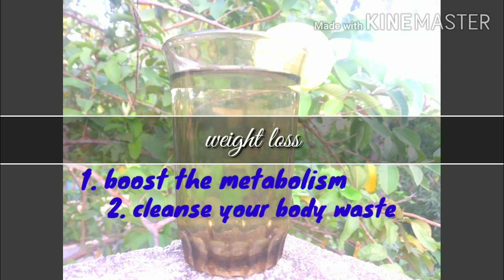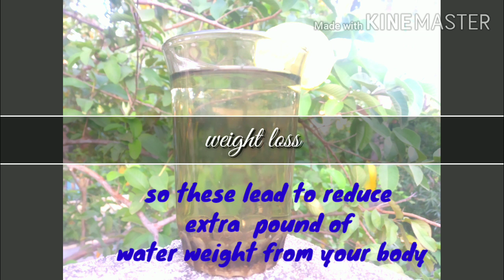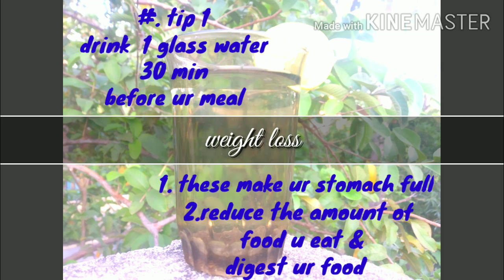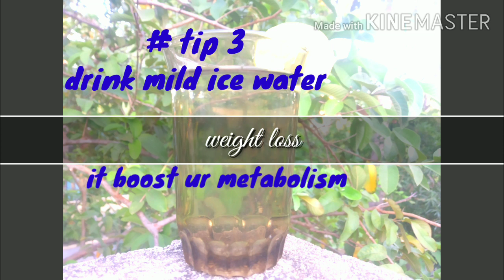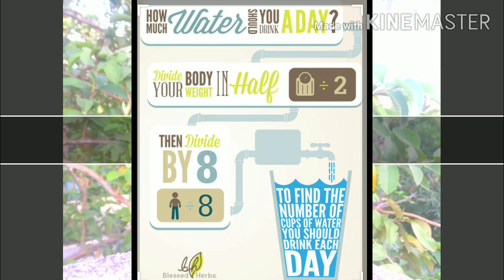#water --weight loss 💧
Water helps  to reduce weight loss

Drinking more water will reduce weight and make ur skin glow from in..